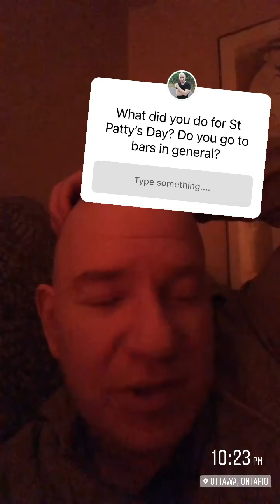Instagram Story vlog | March 17, 2021